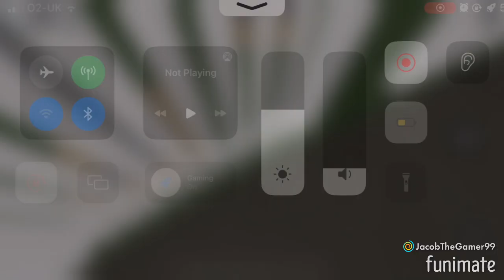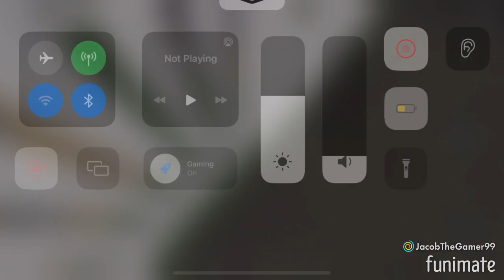*Night Mode* Llanddew Level Crossing